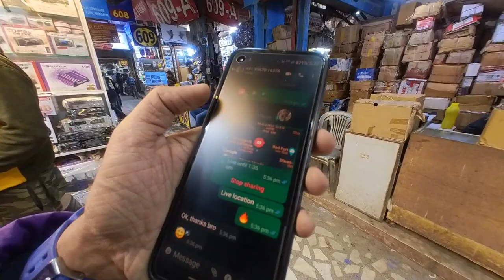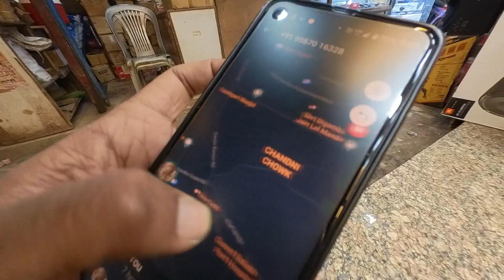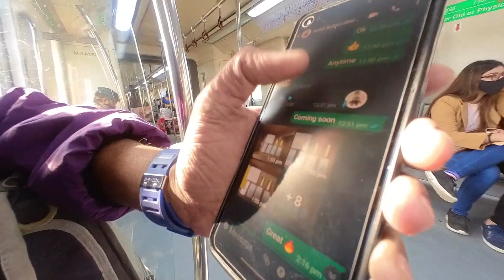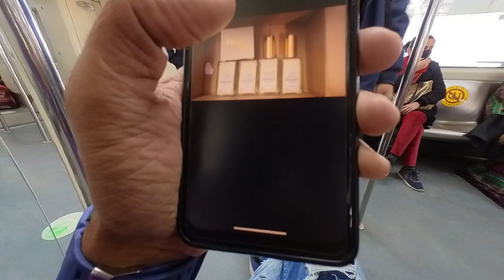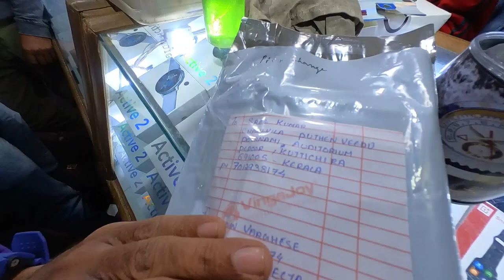Original Brands @ Cheap Rate New Delhi Mega Shopping Chandini Chowk Surplus Market Way Of Life Vlog